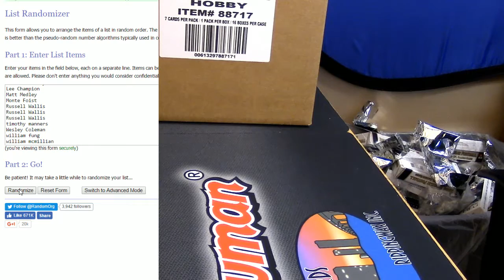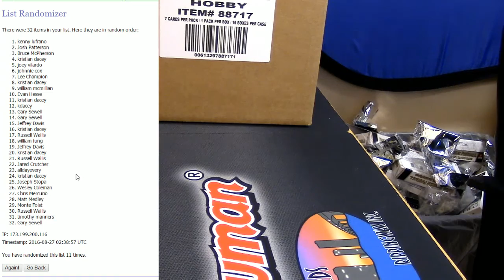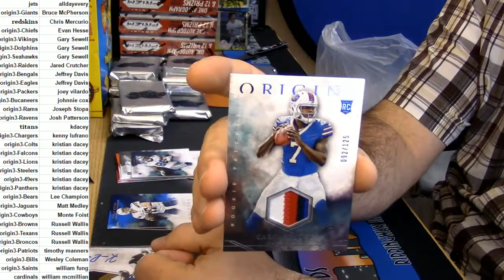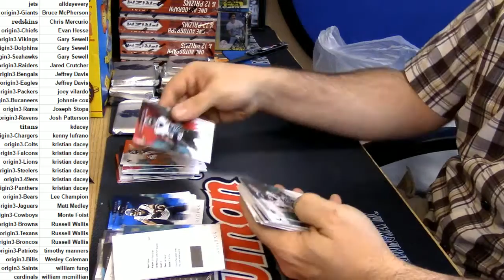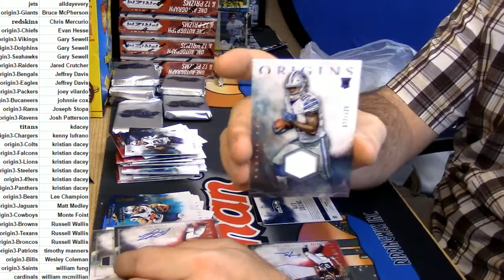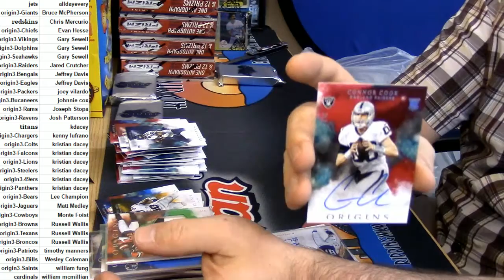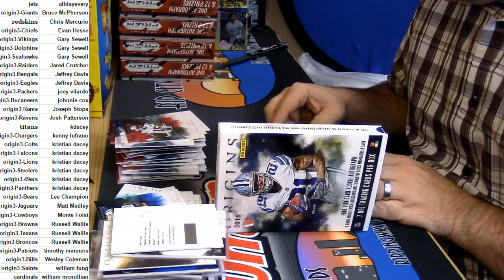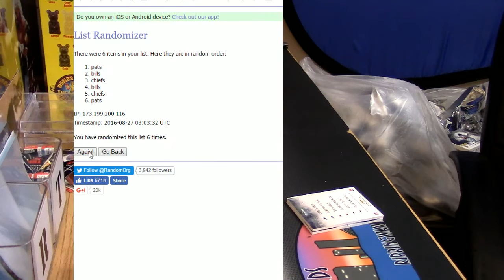2016 Origins Football PYT #3